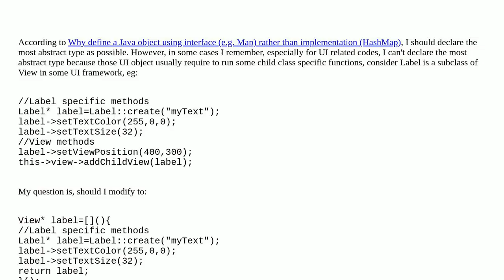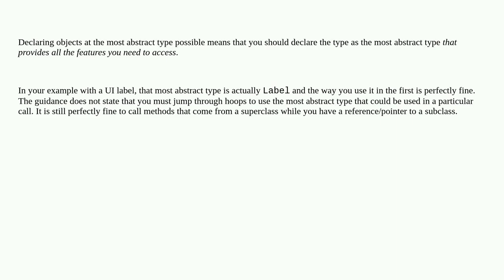Softwareengineering: Is "Wrap child class operation into a function, then return the object, in o...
Is "Wrap child class operation into a function, then return the object, in order to declare most abstract type" necessary or over-engineering?

A special thanks goes out to the community

  object-oriented c++